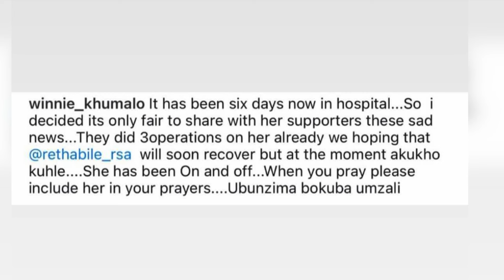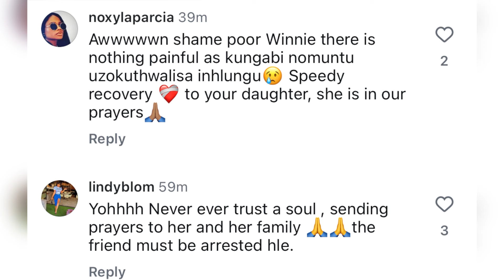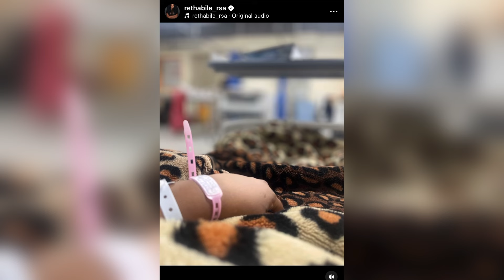Winnie Khumalo cries as daughter Ratile was almost ended by a friend|| fake friend does this 😮